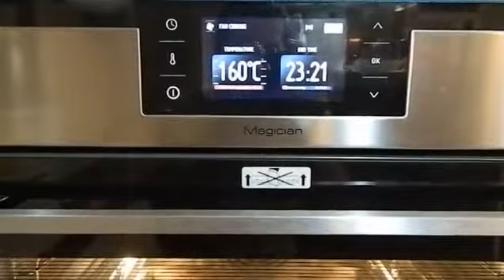vanilla cupcake , fluffy, cupcake recipe - tapasbarfood - طرز تهیه کاپ کیک وانیلی ساده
vanilla cupcake

who doesn't love homemade fluffy moist vanilla cupcake If it is this easy to make..

Note:
* This recipe doesn't have any liquid so be careful not to over bake. over baking makes cake dry and hard.
*check the cake at 15 mins if it was done or not.
*stop baking when you see a few crumbs still stick to the toothpick when inserted in the middle of the cake.
* you must beat the butter and sugar until fluffy and pale in color. this is what gives the fluffy texture.

here is the recipe for 10 medium cupcakes
cake flour 150g (1+1/4 cups)
sugar 130g (1/2 of a cup)
salt 1/4 tsp if you use unsalted butter
butter 50g (1/2 of a cup)
vanilla 4g (1 tsp)
egg  (2 eggs)
milk ( 1/2 a cup )
baking powder 3g (1tsp)

preheat the oven. first bake at 160°c for 17mins then increase the temperature to 180°C and bake for 3mins more to brown the top.(temperature could be little different oven to oven, you know your oven better)